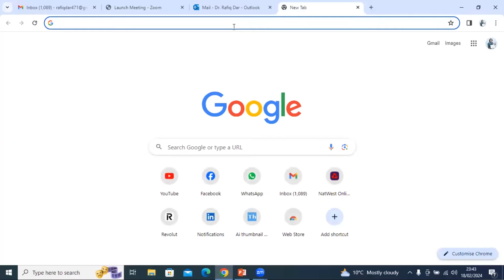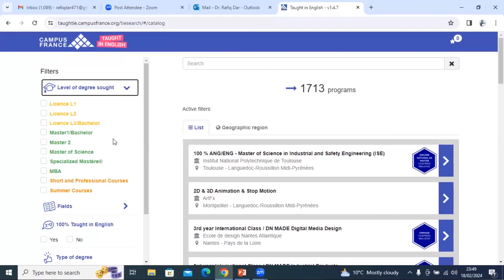Part 1 l Free Education in France l Dr Rafiq Dar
Corporate Trainer
Neuropsychologist, Hypnotherapist and NLP Practitioner